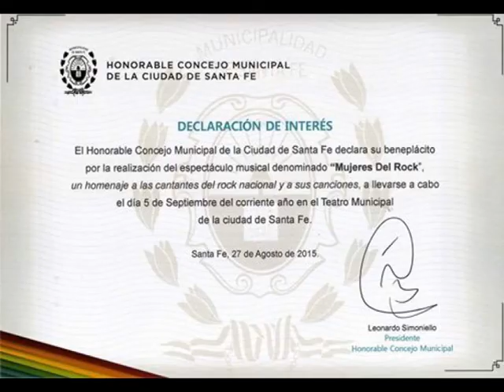MUJERES DEL ROCK - 01. TAN SOLO PARA HABLAR - DIRECCIÓN MUSICAL JORGE VILLALBA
MUJERES DEL ROCK
01. Tan solo para hablar
Cantante: Agostina Arnold, Fabiana Paulón, Elizabet Pistoni, Daiana Pividori, Daniela Romano
Teatro Municipal "1º de mayo" - Santa Fe
Fecha: Sábado 05 de septiembre de 2015
Producción y dirección general: Jorge Villalba
Asesor artístico y musical: Lic. Abel De Simone
Técnico Audiovisual: Javier Lanzillotto